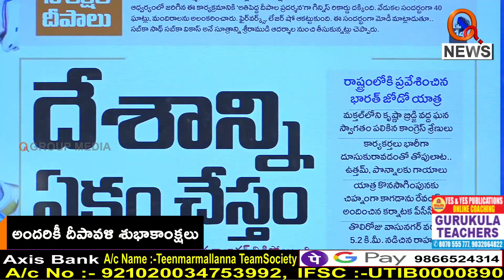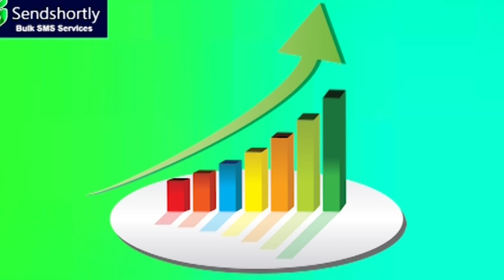రాహుల్ యాత్రతో రాజకీయ మార్పులు I Shanarthi Telangana e-paper